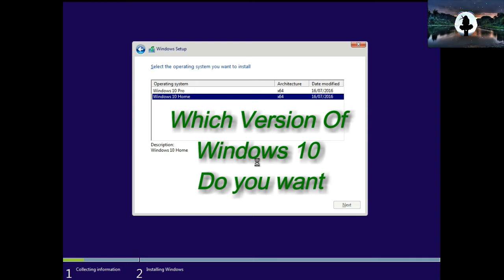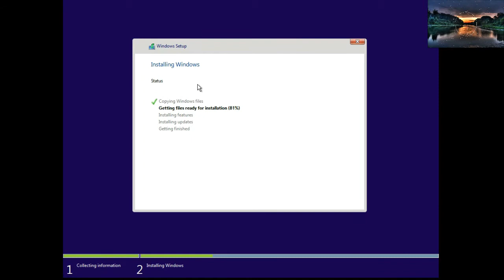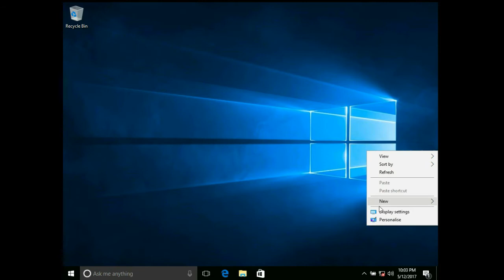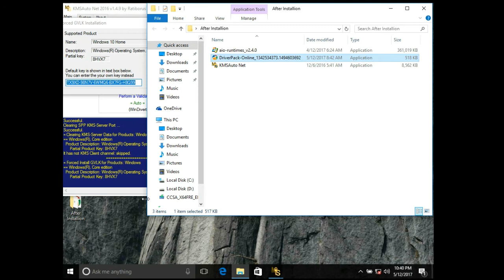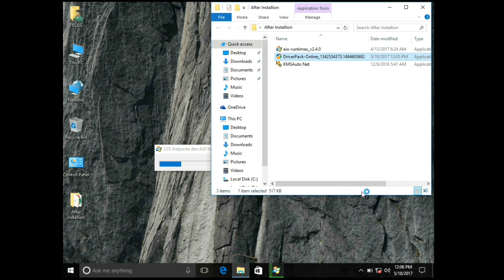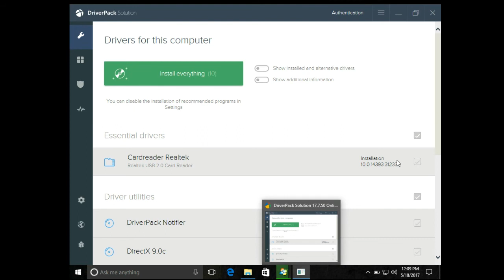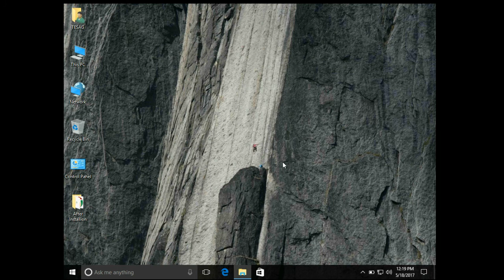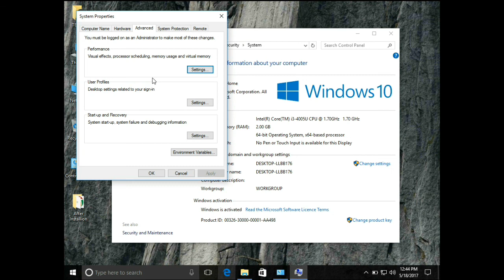Installing withdows 10 without any future error complete guide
Many people get errors while installing windows.
After Installing windows you get errors that "some dll" is missing
This Video guides you to install windows 10 without any problem.
Optimal for gaming or normal use.